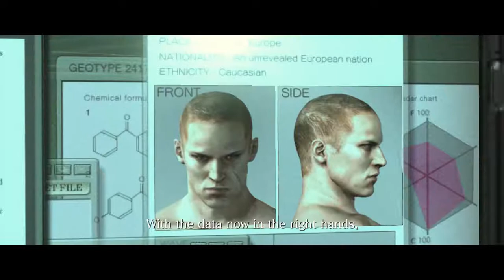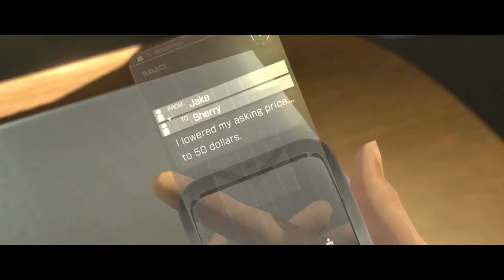Let's Play Resident Evil 6 Co-op - Jake Episode [Finale] - Meeting Chris and Killing Ustanak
That's it! That's the entirety of the Resident Evil 6 main campaign minus Ada Wong's chapter. I'll be moving on to other games after this, since I've got a big backlog of footage to upload, so join me and Dama in the next game!

Also you might notice something different about the Jake campaign, and that's the absence of my voice.

Unfortunately, when I was recording this session, my voice wasn't captured by Bandicam. So all you'll hear is the game audio and Dama responding to a me that you can't hear.

Resident Evil 6 is owned by Capcom.